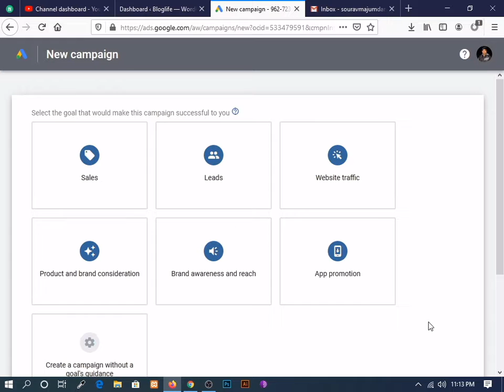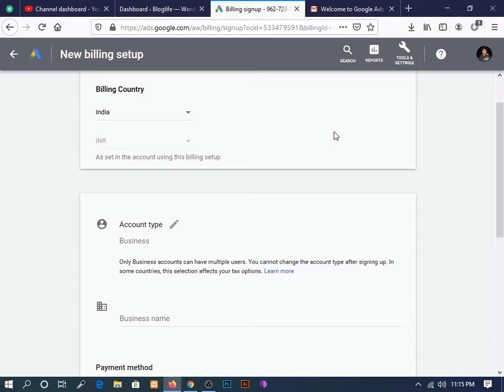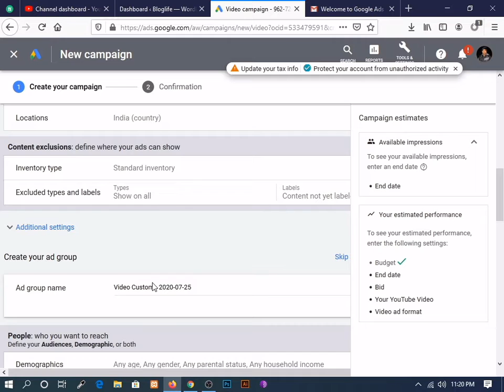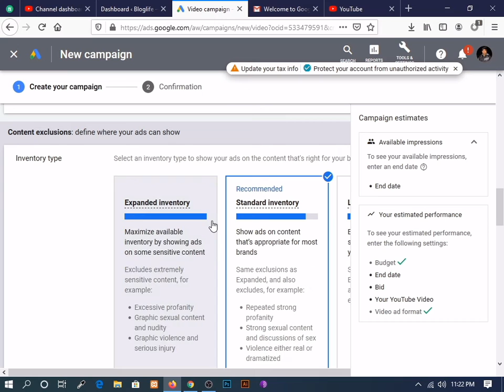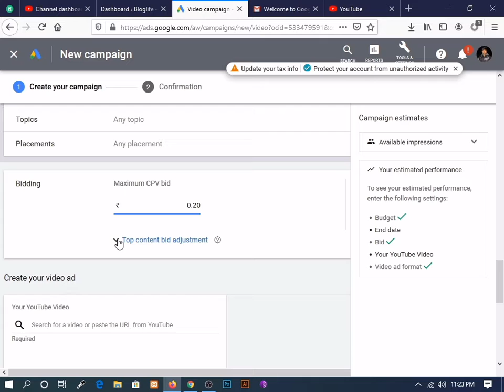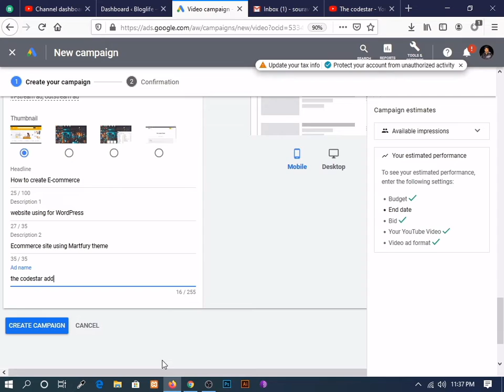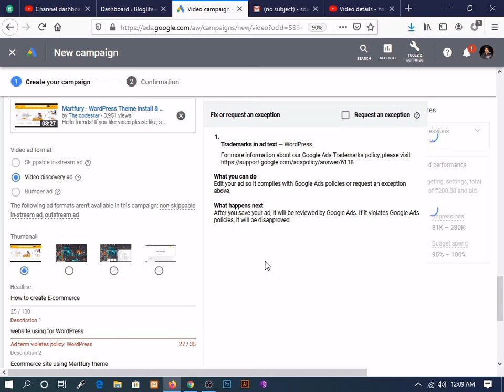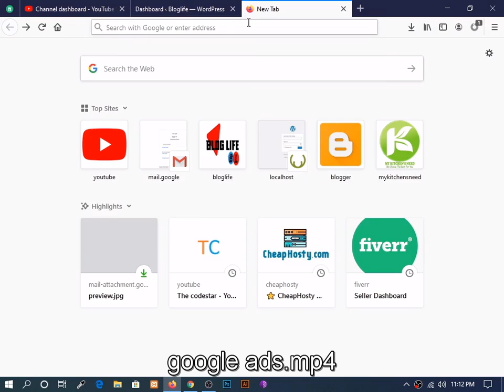Google ads promote your YouTube video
Hello friends!

5.woodmart - WordPress Theme install & Demo import, customization part-1

6.woodmart - WordPress Theme install & Demo import, customization part-2

free greenmart theme file